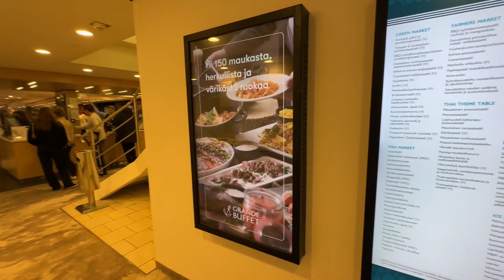Tallink Silja Cruise Ship Intro with Logo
Silja Line is a Swedish-Finnish cruiseferry brand operated by the Estonian ferry company AS Tallink Grupp, for car, cargo and passenger traffic between Finland and Sweden.

The former company Silja Oy—today Tallink Silja Oy—is a subsidiary of the Tallink Grupp, handling marketing and sales for Tallink and Silja Line brands in Finland as well as managing Tallink Silja's ship employees. Another subsidiary, Tallink Silja AB, handles marketing and sales in Sweden. Strategical corporate management is performed by Tallink Grupp which also own the ships.[2]

As of 2009 four ships service two routes under the Silja Line brand, transporting about three million passengers and 200,000 cars every year.[3] The Silja Line ships have a market share of around 50 percent on the two routes served.

The Silja Line logo features the text Silja Line and a figure of a seal.[4] Since 2014 the figure of the seal has been smiling.[5] The famous theme tune heard in Silja Line's television commercials comes from the tune "Un homme et une femme" ("A man and a woman") by the French film composer Francis Lai.